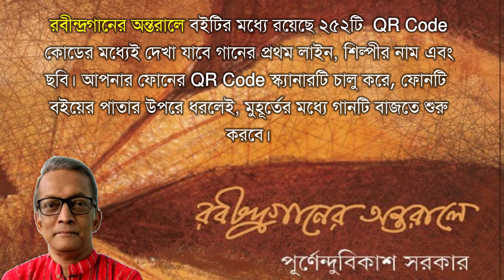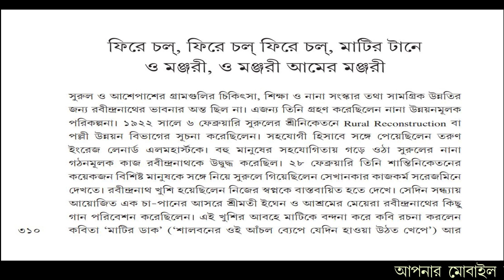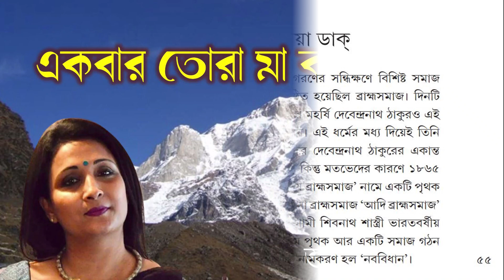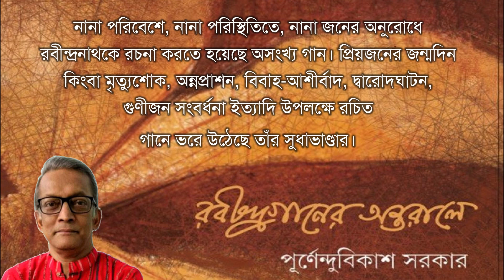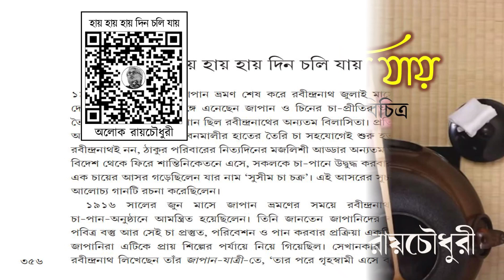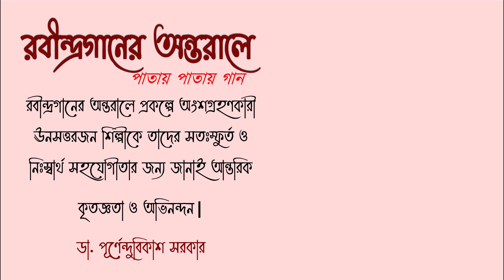রবীন্দ্রগানের অন্তরালে | A Teaser of Rabindra Ganer Antarale | বইয়ের পাতায় পাতায় গান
ONLY RABINDRANATH
Dr Purnendu Bikash Sarkar